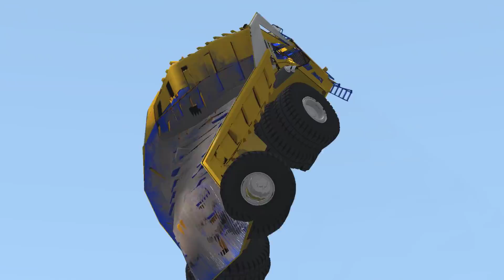Beamng Drive BelAZ destruction, flies off a cliff into the abyss!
Welcome to  Kids Channel Happy MAX